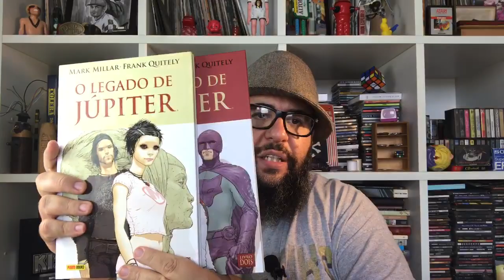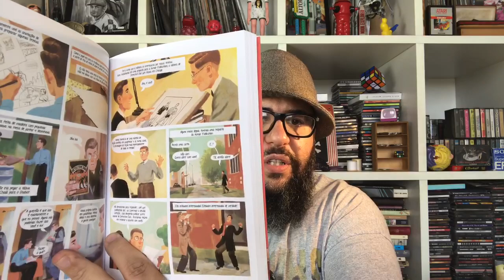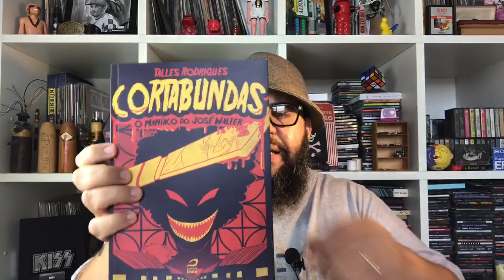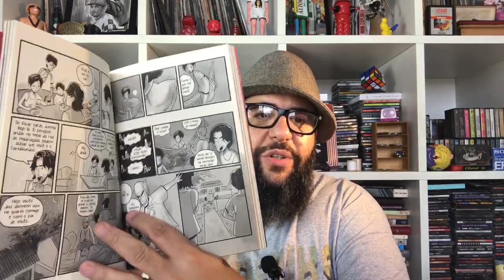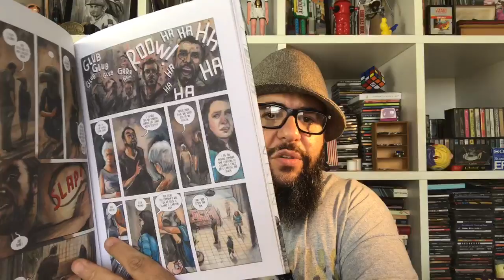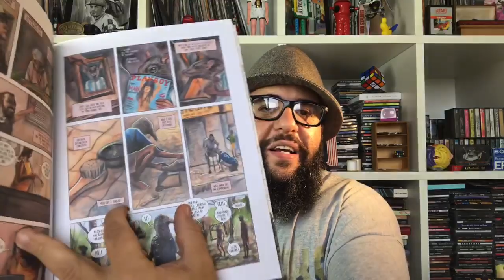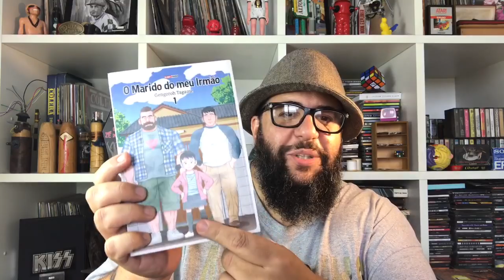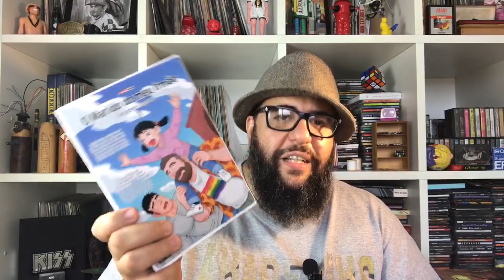TOP 5 HQs de 2019